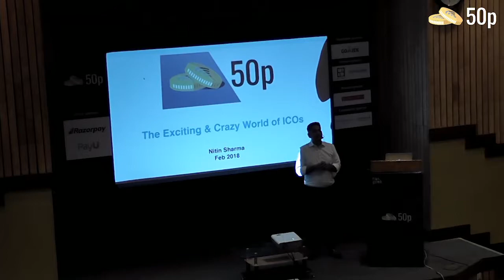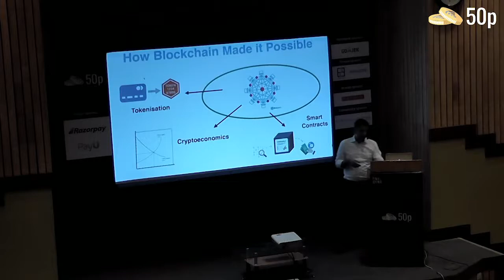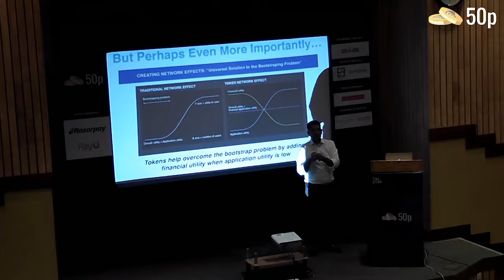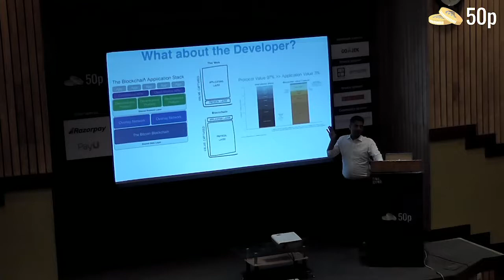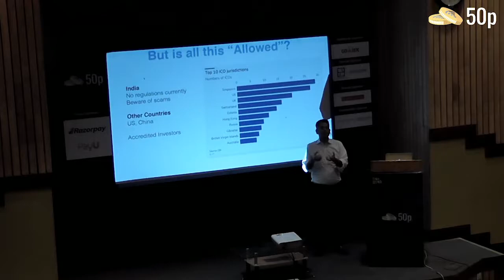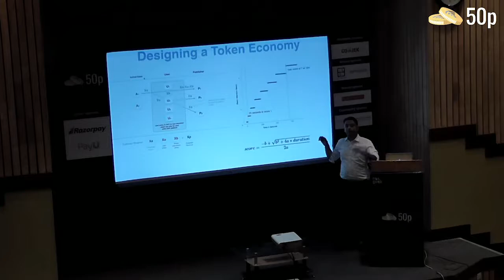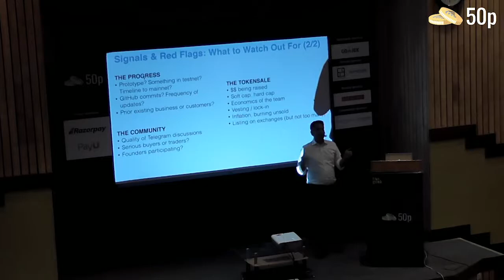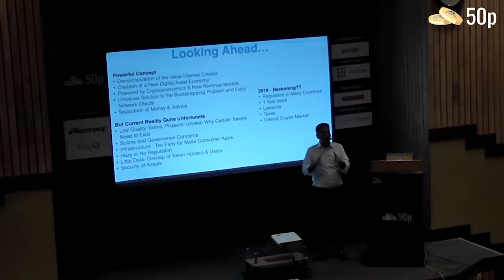ICOs: Fundamentals, Best Practices & Risks - Nitin Sharma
Initial Coin Offerings (ICOs) have exploded upon the startup scene, especially in the last 12 months. Numerous projects (often not even prototypes) have succeeded in raising tens of millions of dollars in a matter of days - sometimes even seconds! This talk will dive into how the combination of open source, crowdfunding, blockchain and smart contracts has enabled this trend, and what this implies for developers, entrepreneurs and the average individual investor. I will also cover specifics related to tokens, regulation, steps in an ICO and red flags to watch out for. You will learn why 90%+ of ICOs will probably fail, but why the concept of ICOs is here to stay.

Several product or engineering folks might find the topic relevant, perhaps as they think about starting ventures or simply supporting open source projects with their time or money in the future.